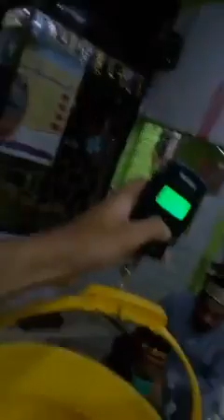Qadeeriya Walfare Foundation - Help All - Silsila e Qadeeriya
Silsila e Qadeeriya is a spiritual organization follow the order of Syedina Shaikh Abdul Qadir Jillani R.A. The Main Spiritual Founder of Silsil Qadeeriya is Huzor Shah Ji Muhammad Sher Miya. Shrine in UP India.